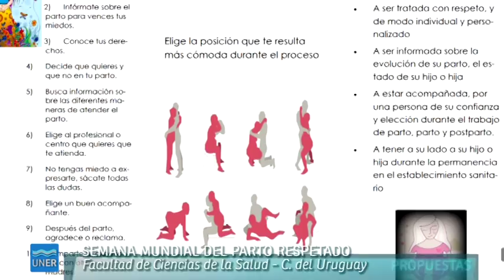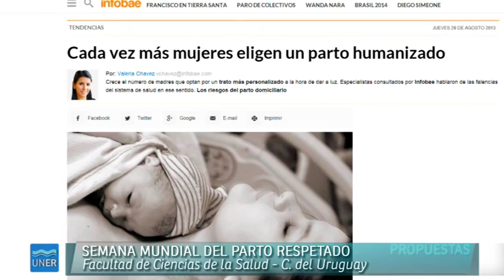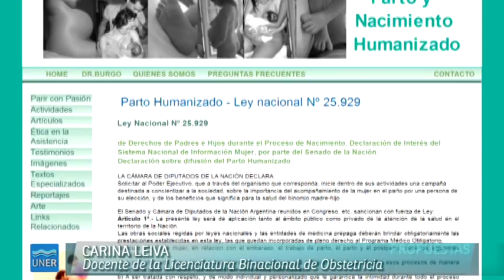Día mundial del parto humanizado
Semana Mundial del Parto Respetado

Con motivo de celebrarse la Semana del Parto Respetado, del 19 al 25 de mayo, las alumnas de la Carrera de Licenciatura en Obstetricia estuvieron presentes en la comunidad informando acerca de los derechos que tienen los padres a la hora del trabajo de parto.

Parto Respetado

¿Qué es?

El término "parto respetado" o "parto humanizado" hace referencia a una modalidad de atención del parto caracterizada por el respeto a los derechos de los padres y los niños y niñas en el momento del nacimiento. Es decir en consonancia con las necesidades y deseos de la familia que va a dar a luz.

Cuando se habla de parto humanizado, se habla de generar un espacio familiar donde la mamá y su bebé sean los protagonistas y donde el nacimiento se desarrolle de la manera más natural posible.

¿Cuáles son esos derechos?

La Ley de Parto Humanizado Nº 25.929, promueve que se respete a la familia en sus particularidades --raza, religión, nacionalidad- y que se la acompañe en la toma de decisiones seguras e informadas.

La madre tiene derecho:

• A ser informada sobre las distintas intervenciones médicas que pueden tener lugar durante el parto y postparto y participar activamente en las decisiones que acerca de las alternativas distintas si es que existen.

• A ser considerada como persona sana, de modo que se facilite su participación como protagonista de su propio parto.

• Al un parto respetuoso de los tiempos biológico y psicológico, evitando prácticas invasivas y suministro de medicación que no estén justificados.

• A ser informada sobre la evolución de su parto, el estado de su hijo o hija y, en general, a que se le haga partícipe de las diferentes actuaciones de los profesionales.

• A no ser sometida a ningún examen o intervención cuyo propósito sea de investigación.

• A elegir quién la acompañe durante el trabajo de parto, parto y postparto.

• A tener a su lado a su hijo o hija durante la permanencia en el establecimiento sanitario, siempre que el recién nacido no requiera de cuidados especiales.

• A ser informada, desde el embarazo, sobre los beneficios de la lactancia materna y recibir apoyo para amamantar.

• A recibir asesoramiento e información sobre los cuidados de sí misma y del niño o niña.

• A ser informada específicamente sobre los efectos adversos del tabaco, el alcohol y las drogas sobre el niño o niña y ella misma.

Toda persona recién nacida tiene derecho:

• A ser tratada en forma respetuosa y digna.

• A su inequívoca identificación.

• A no ser sometida a ningún examen o intervención cuyo propósito sea de investigación o docencia.

• A la internación conjunta con su madre en sala.

• A que sus padres reciban adecuado asesoramiento e información sobre los cuidados para su crecimiento y desarrollo, así como de su plan de vacunación.

El padre y la madre de la persona recién nacida en situación de riesgo tienen los siguientes derechos:

• A recibir información comprensible, suficiente y continuada, en un ambiente adecuado, sobre el proceso o evolución de la salud de su hijo o hija, incluyendo diagnóstico, pronóstico y tratamiento.

• A tener acceso continuado a su hijo o hija mientras la situación clínica lo permita, así como a participar en su atención y en la toma de decisiones relacionadas con su asistencia.

• A un consentimiento informado sobre cualquier práctica médica que se le realice al niño o niña

• A que se facilite la lactancia materna de la persona recién nacida

• A recibir asesoramiento e información sobre los cuidados especiales del niño o niña.

Fuente: Ministerio de Salud de la Nación